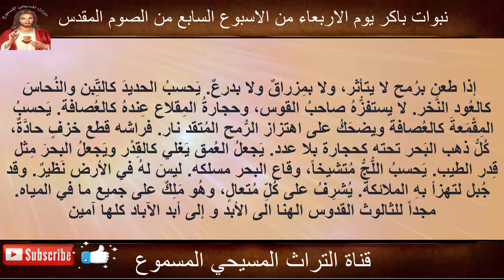نبوات باكر يوم الاربعاء من الاسبوع السابع من الصوم المقدس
قناةالتراث المسيحي المسموع

نبوات باكر
يوم الأربعاء السابع من الصوم
الصوم المقدس والتأمل
التوبة والتجديد الروحي
الجانب الروحي للصوم
التأمل في النبوات الدينية
التواضع والتفكر
الصلاة والتأمل في الكتاب المقدس
التغيير الروحي خلال الصوم
نمو الإيمان والتقوى